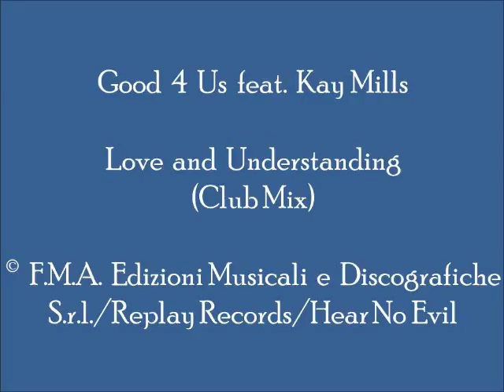Good 4 Us feat. Kay Mills - Love and Understanding (Club Mix)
Pleasant synth-driven Italodance mix, with melodic vocals and synth pads.  The track, originally released in 1994, can be found on U.K.-produced LP "Good 4 Us feat. Kay Mills - Love and Understanding."   (Cat.# PLAY 102)

Country:  Italy; U.K.
Released:  1994 (Original); 2005 (Replay Records)
Genre:  Electronic/Electronica/EDM
Style:  Italodance, Euro House
Credits:  V.M. Brothers (Good 4 Us); Written by:  Vimi + Kinsha; Produced, Arranged, & Mixed by:  V.M. Brothers; Vocals by:  Kay Mills